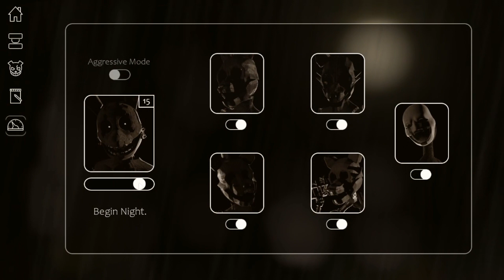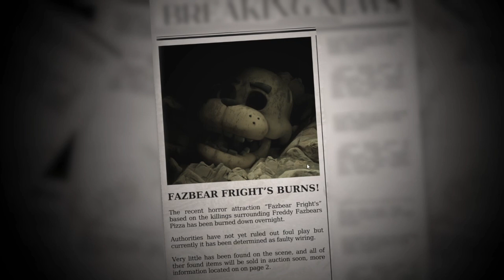Revenant, Max Mode Complete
fun fact about the death at the start i was originally gonna practice with sringtrap at 15 but then decided to just go to 20 and then one shot it lolololollolololol